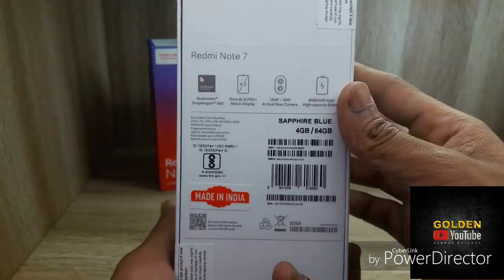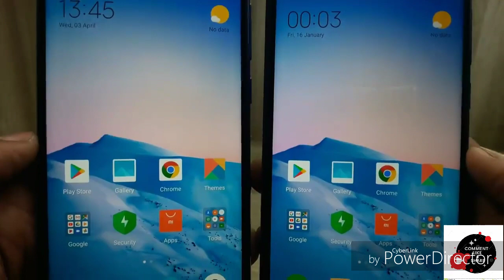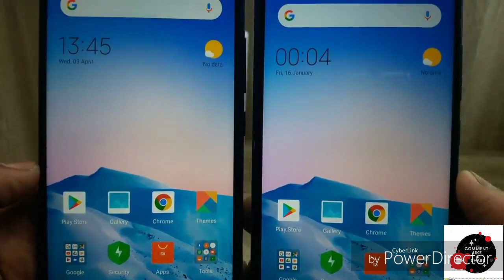Redmi note 7 VS Note 7 pro ( Sinhala )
Now in Sri Lanka top trending phone well known as redmi mobile series & I tried to compare latest redmi Note 7 &  Note 7 pro version  for you.